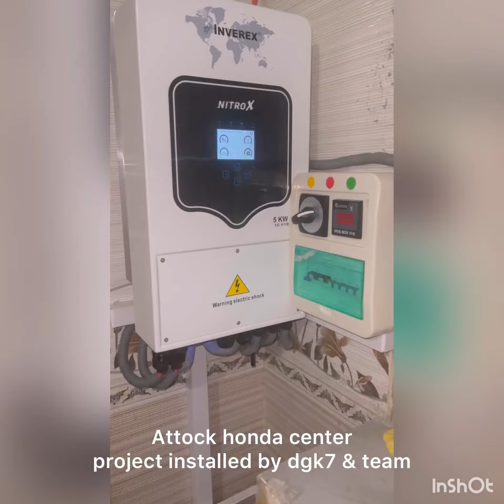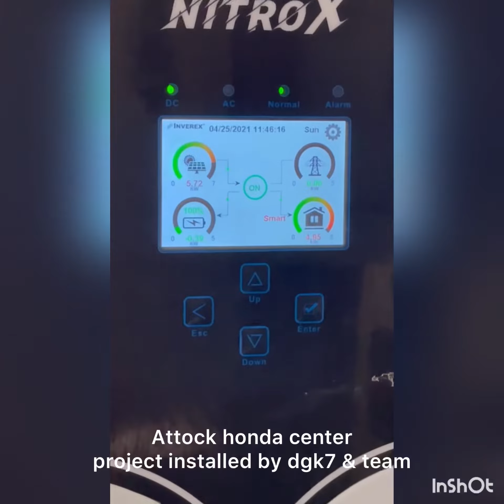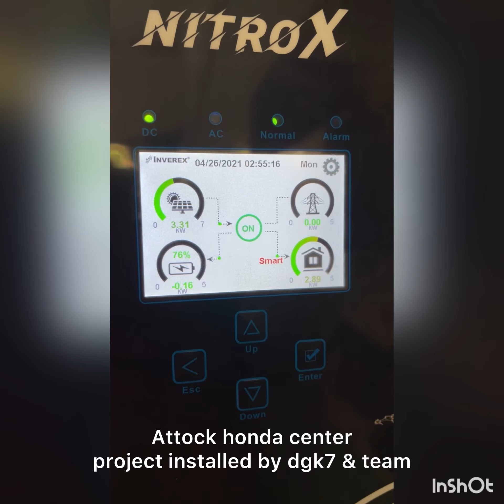INVEREX NITROX 5KW SOLAR SETUP installation at Imtiaz Autos Attock Honda Center